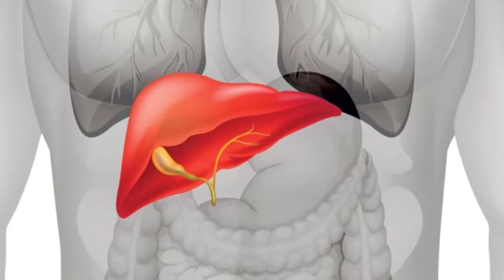6 food best for your liver health in urdu | health tips in urdu | جگرکی اچھی صحت کیلئے6بہترین غذائیں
6 food best for your liver health in urdu | health tips in urdu | جگرکی اچھی صحت کیلئے6بہترین غذائیں

 Desi Doctor ; agar ap apni sehat ki waja sy preshan hain ya aur  b bohat say masail ka samna hai to ap ko khabrany ki zarorat nahi hai q k ap ki khiidmat mai hazir hai desi doctor ap desi doctor ki videos daikhian aur apny tamam masail ka hal ik sasty aur gharelo tarikoon sy krain q k desi doctor ap ka apna online desi doctor hai
bas ap desi doctor subscribe krain aur videos main apny masail ka hal pain q k tamam masail ka hal khalis tariko sy ya Allah k zikar sy hoga insha Allah ap mayoos nahi hon gy Allah ap sab ko khush rakhy ameen
shukriya.

desi ghee ke fayde in urdu hindi 2018 | health tips in urdu |  دیسی گھی کے آپکی صحت کیلئےجادئی فائدے

jamun ke fayde in urdu hindi 2018 | health tips in urdu | جامن کے آپ کی صحت کے لئے زبر دست فائدے

dant ke dard ka fori ilaj in urdu hindi 2018 | health tips in urdu | دانت کے شدیددردسے فوری چھُٹکارہ

cherry ke fawaid in urdu hindi 2018 | health tips in urdu| چیری پھل کے لاجواب اور بہترین فائدے

chukandar ke fayde in urdu hindi 2018 | health tips in urdu | چقندر کے استعمال کے حیرت انگیز فائدے

aloo bukhara ke fayde in urdu hindi | health tips in urdu | آلو بخارا پھل ایک اور فائدے بے شمار

dimaghi kamzori ka ilaj in urdu hindi 2018 | health tips in urdu | دماغی کمزوری کاآسان دیسی علاج

phati ariyan tips in urdu  hindi 2018 | beauty tips in urdu | پھٹی ایڑیوں سے نجات کےلئے بہترین طریقہ